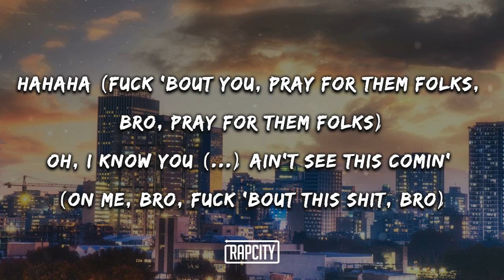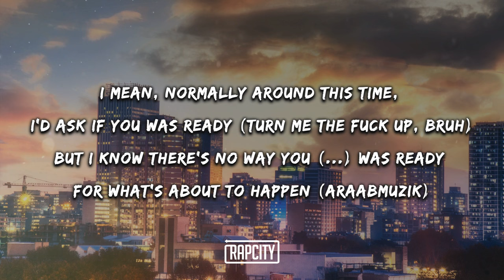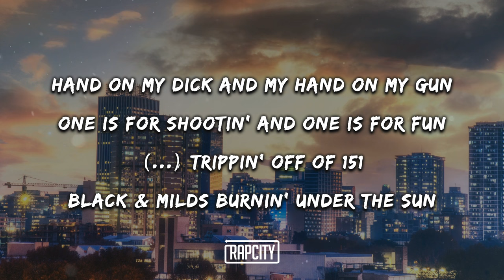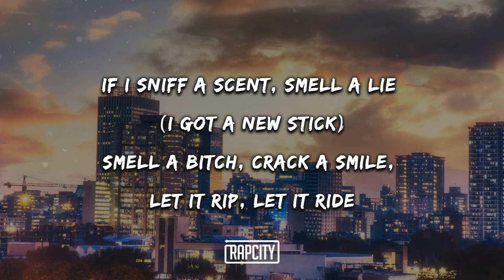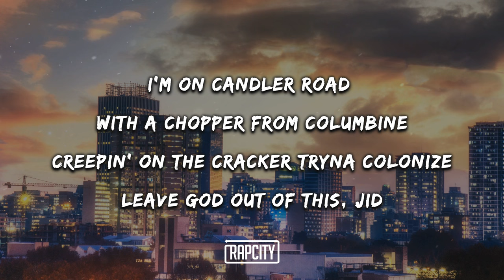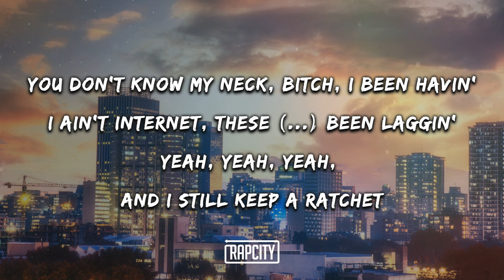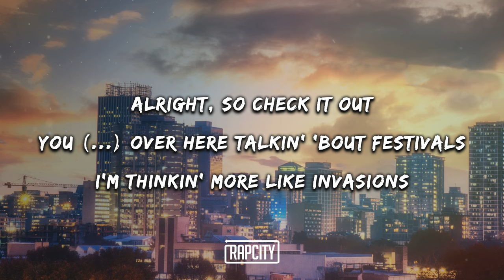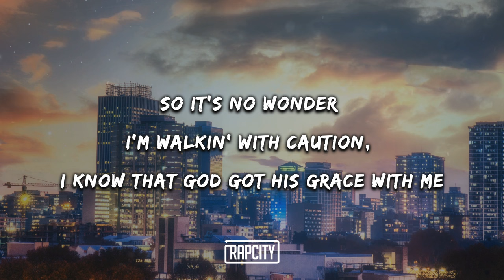Dreamville - Stick (Lyrics) ft. JID, Kenny Mason, Sheck Wes & J. Cole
➥ Lyrics:

I got the time, ayy
It's up and it's stuck, and it's stuck where it's up, fah
Hahaha (Fuck 'bout you, pray for them folks, bro, pray for them folks)
Oh, I know you n*ggas ain't see this comin' (On me, bro, fuck 'bout this shit, bro)
I mean, normally around this time, I'd ask if you was ready (Turn me the fuck up, bruh)
But I know there's no way you n*ggas was ready for what's about to happen (AraabMUZIK)

[Chorus: Kenny Mason, Sheck Wes & JID]
Stick, stick, stick (Bitch), stick (Boom, Gangsta)
Stick, stick (Bitch), stick (Bitch), stick
I got a new stick (Bitch), I got a new stick (Bitch, boom)

[Refrain: Kenny Mason & JID]

[Verse 1: JID & Kenny Mason]
Hand on my dick and my hand on my gun
One is for shootin' and one is for fun
N*ggas trippin' off of 151
Black & Milds burnin' under the sun
Black and brown kids young or they dumb?
Sack a town, where your mom and them from?
Gather 'round, run in all of your shit
But what did you get? (New stick)

[Verse 2: Kenny Mason]
I say it's up (I got a new stick), that mean it's stuck
Run out of bullets (I got a new stick), you run out of luck
One in the cribbo (I got a new stick) and one in the truck
One in the tippo 'cause bloody ain't duck
Step a foot up on the yard and get struck
Everyone I grew around was a thug
Thought he was a shooter, thought he was tough
Found his body coolin' out in the cut
[Verse 3: JID & Kenny Mason]
Shit, Fulton County, fifty cal' in the tuck
Fuck around and shoot the cavalry up
Bullets sneezing, we got allergies, we got alibis
We got calibers, categorized
FN, bitch, capitalized, better recognize
I got sick and tired of lettin' bitches slide (I got a new stick)
So I'm in the whip, I got the stick inside (I got a new stick)
If I sniff a scent, smell a lie (I got a new stick)
Smell a bitch, crack a smile, let it rip, let it ride
First time, second line, second time, bloodline
Third time, even dyin', takin' one of mine
I'm on Candler Road with a chopper from Columbine
Creepin' on the cracker tryna colonize
Leave God out of this, JID

[Verse 4: Sheck Wes & Kenny Mason]
Yeah, bitch, pull up proper (Bitch)
Dance on the pussy, I salsa (Cha-cha)
I am not from Earth (Hell nah), Sheck Wes pulled up in a saucer (Ooh, bitch)
I heard you fell in love with that bitch (Bitch), Sheck Wes fell in love with the chopper (Ow)
Sheck Wes, I'm a motherfuckin' monster (Yeah)
I came out the water like a Loch Ness (Yeah)
My n*ggas on the block with no options (No)
They smokin' n*ggas like Hot Grabba (Grabba, Grabba)
I bought a new stick (Bitch), came with a new bitch (Bitch)
Bought the ho new kicks (Walkin')
Off the music, bitch, I got rich, left you n*ggas clueless (Ching-ching)
Got a couple cribs, got a couple whips, I don't wanna do shit (No)
Nah, I don't wanna do shit
Now, hold up, hold up, hold up, Sheck, don't get stagnant
Hood girls and models all in these pageants
You don't know my neck, bitch, I been havin'
I ain't internet, these n*ggas been laggin'
Yeah, yeah, yeah, and I still keep a ratchet
Spit fire like an RAF pilot
Steal a n*gga bitch, I feel like Aladdin
Me and my white friends gon' get blasted off the (Stick)
Uh (Oh, shit)
Pray for me, God's got a play for me
Me and them are not standing adjacently (No way)
Thirsty for the clout, talkin' too brazenly
Bullet hit his mouth, at least he died tastefully (Oh, shit)
Good Lord has never forsaken me
In God I trust, so I get money faithfully (Hahaha)
Not just occasionally
Got to make cake every day like I work for a bakery (Yeah)
I know you pussy, the secret's not safe with me
You crazy, you think you gon' take from me (Yeah)
Not for extortin', treat problems like Orkin, I call up some n*ggas I know that's gon' spray for me (Woo, woo, woo, brrt)
Speakin' in code case they tapin' me
Let off the whole fuckin' clip, leave a vacancy (Bah, bah, bah, bah)
I'm 'bout that two with the six, so I'm basically
Reppin' more shooters than Rich Paul's agency
They get to clutchin', you best get to duckin' like 6'7" n*ggas that's dunkin' for Oregon
Money so long, if I start in the south and then spread this shit out, it'd be touchin' like Portland
So it's no wonder I'm walkin' with caution, I know that God got his grace with me
But I'll still treat a ride through the hood like a hike through the woods, got a stick that I take with me